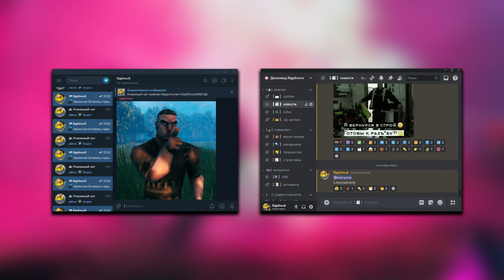РЖАЧНЫЙ VALHEIM VR В КООПЕРАТИВЕ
Моя печка:
ПРОЦЕССОР: AMD RYZEN 9 5900X  3.70GHz
МАТЕРИНКА: MSI MPG B550 GAMING PLUS
ВИДЕОКАРТА: NVIDIA GeForce RTX 3070, 8 GB
ОПЕРАТИВА: 32ГБ
ЗВУКОВУХА: Focusite 2i2 3rd gen
МИКРОФОН: Se Electronics SE 2200
ВЕБКА: Razer Kiyo Pro
SSD 500ГБ, ЖД НА 500 И 4000ГБ